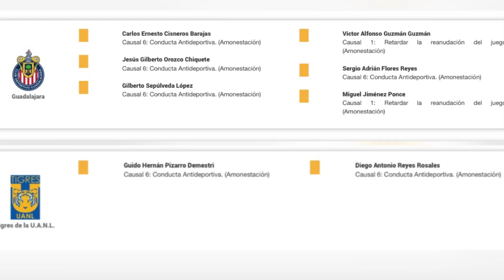¡LES VALIÓ MADR3! LA BURLA DE LA LIGA MX AL POCHO GUZMÁN Y CHIVAS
La Liga MX una vez más demuestra su poca capacidad y autoridad y después de lo que pasó entre el Pocho Guzmán y Nahuel Guzmán, se han burlado de los rojiblancos.